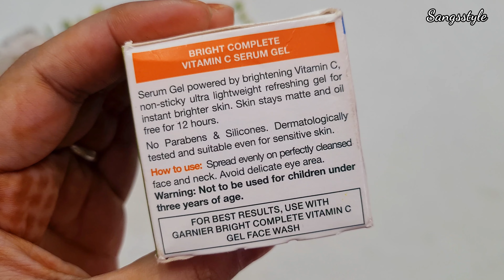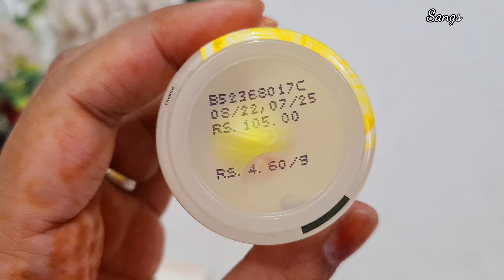Garnier Skin Naturals bright complete vitamin Serum gel review|In Hindi|Sangsstyle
1.Garnier Skin Naturals bright complete vitamin Serum gel review
2.Garnier vitamin c serum review
3.Garnier vitamin c serum cream review
4.Garnier vitamin c serum price

Sangsstyle